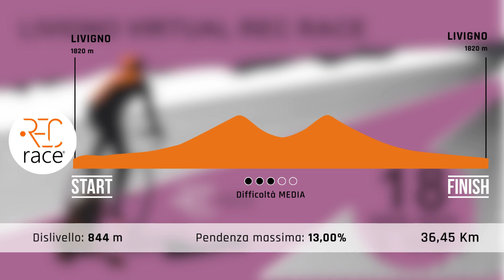Trailer LIVIGNO VIRTUAL REC RACE | Gara virtuale REC race del 18 Gennaio 2025 | ore 15.00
Sei un ciclista a cui piace la competizione e vuole restare allenato anche di inverno:
🟠 IN COMPAGNIA ?!
🟠 GRATIS ?!
🟠 CON ELEVATA PROBABILITA' DI VINCERE ALMENO UNO DEI TANTI PREMI IN PALIO ?!

Continua a leggere per scoprire il tuo miglior alleato per l'inverno...

Di cosa stiamo parlando?
Di REC race, un sistema innovativo, nato nel 2020, che attraverso l’utilizzo di una piattaforma virtuale, rulli smart interattivi e la propria bici, permette di allenarsi, sfidarsi e gareggiare con altri atleti, come nella realtà.

Nello specifico, in questo post, ti descriviamo:
🔜 Gara VIRTUALE ma REALE - LIVIGNO VIRTUAL REC RACE
▫9^ delle 12 Gare Virtuali della Stagione 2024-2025 REC race, con termine 8 Febbraio 2025.
🔸LUNGHEZZA PERCORSO - 36,45 km
🔸TIPOLOGIA PERCORSO - Misto
🔸TEMPO (STIMATO) - 1 h 30'
🔸DATA E ORA INIZIO GARA - 18/01/2025 ore 15.00
🔸ORARIO COLLEGAMENTO VIDEOCHIAMATA - dalle ore 14.00 alle 14.30
🔸ORARIO COLLEGAMENTO ALLA GARA - dalle ore 14.30 alle 14.59

☑️Vuoi partecipare gratuitamente?
☑️Vuoi vincere uno dei tanti premi che abbiamo messo in pallio?
✅ ALLORA IL MONDO REC race FA A CASO TUO!!!

🏃‍♂️Cosa Aspetti?

🤙✍️ DUBBI? ANSIE? NON HAI ANCORA CAPITO COME FUNZIONA?
Contattataci e saremo felici di aiutarti!

🔜POTRAI GIÀ' TROVARE I DETTAGLI COMPLETI DELLA GARA ANCHE SUL NOSTRO SITO